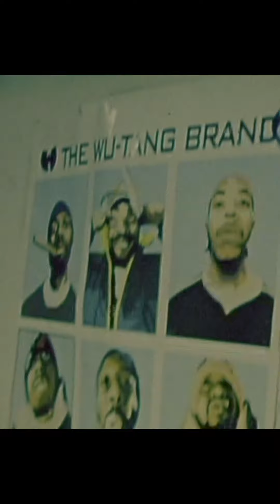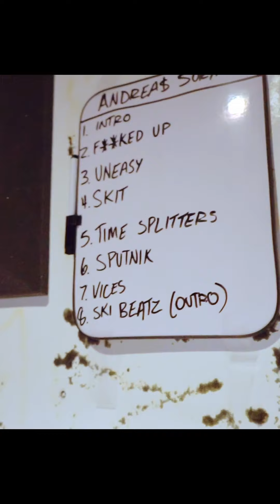Andreas Soriano mini doc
Get familiar with Tedy Andreas